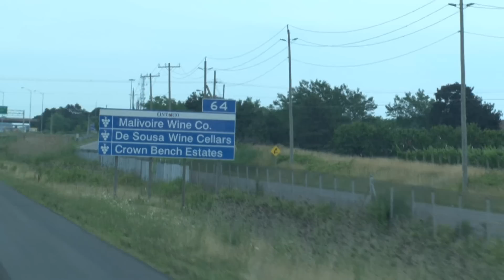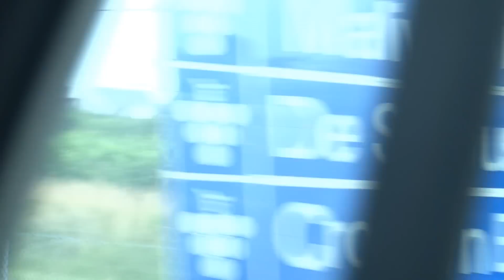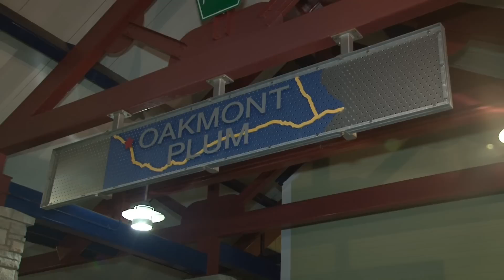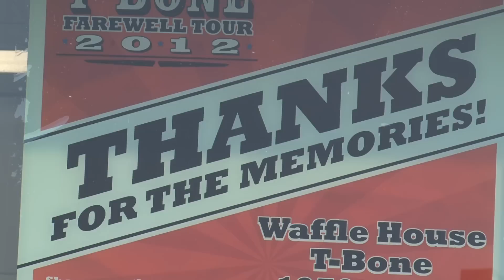A5.Америка-Канада. Русские тракеры. Дальнобойщики.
Как реально проходит работа водителя дальнобойщика в Канаде. Наша съемочная группа проехала коротким маршрутом в 1200 км. от Торонто (Канада) до Вирджинии (США) с водителями компании KIKO. Июль 2012 года.